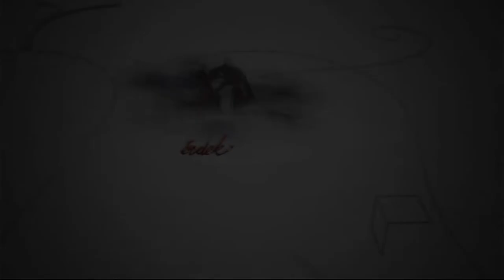160314 Fehérvári Beszélgetések Szakonyi Károly